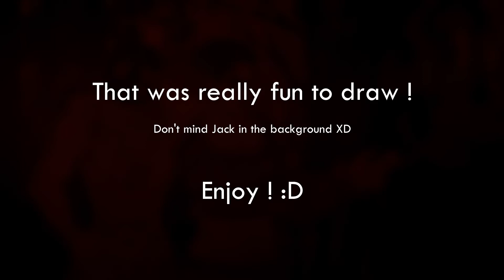Speedpaint - Fashion in the woods (Marble Hornets/Creepypasta fanart)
Hi everyone !

Here is a drawing I started a year ago and I decided to finish yesterday ! The best bros dressed with dresses and crop tops... That really made me laugh with my friend.

We also laughed a lot because of my drawing of Jack in the background. THE POWER OF JACK DA WINX !!! Believe it or not, he even gave wings to Hoodie and Masky.

The characters in this speedpaint are not mine ! They belong to Marble Hornets ! :D

I hope everyone's doing alright ! Have a nice day !! :D

~~ Music ~~

~~ Programs used ~~

~~ Time taken ~~

Drawing : ~7 hours

Editing : ~30 min